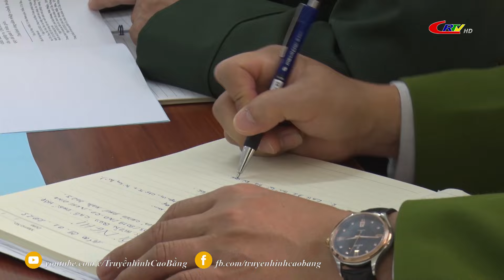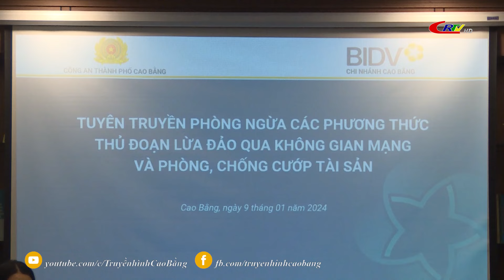Bản tin 9h10 ngày 11/01/2024